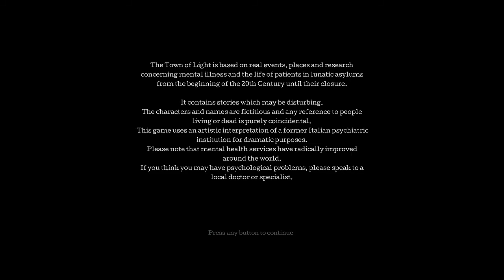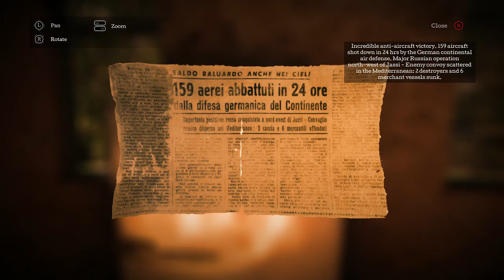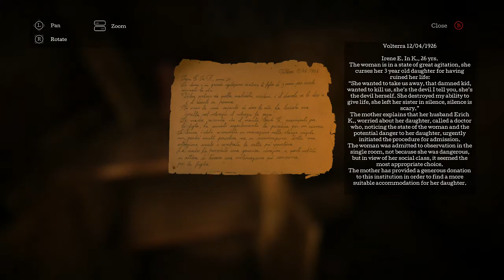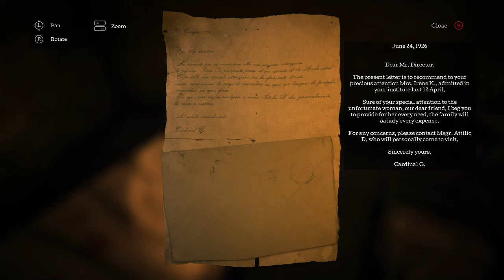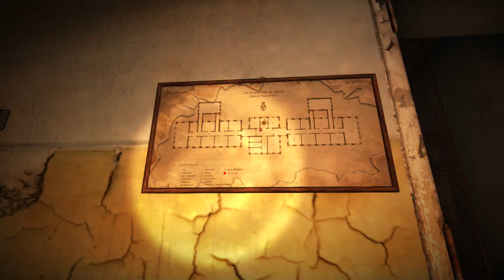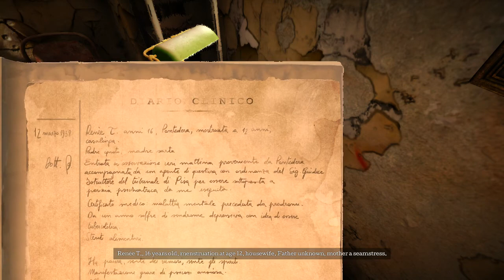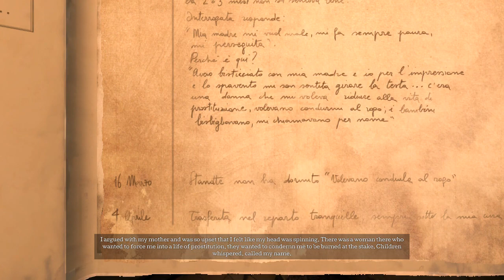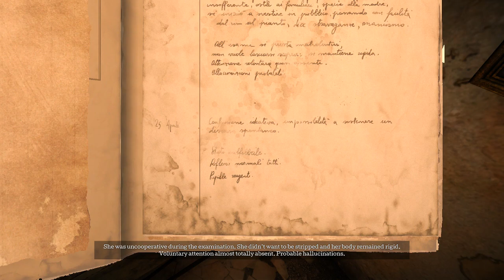Let's Play The Town of Light (Part 1) The Aslyum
Game - The Town of Light
Platform - PC
The Town of Light is a psychological horror adventure game developed by LKA. It was released for PC on February 26, 2016 and PlayStation 4 and Xbox One on June 6, 2017. On February 1, 2018, a Nintendo Switch version was confirmed. This version was released on February 7, 2020.